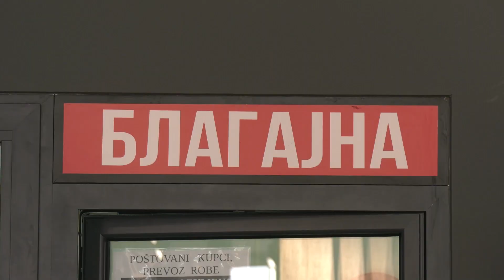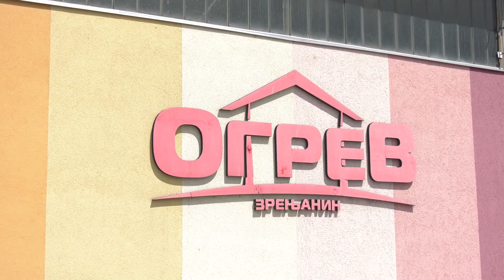Nova nedeljna akcija na stovarištima Ogrev do 11. novembra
Na stovarištima Ogrev danas je počela nova nedeljna akcija koja će trajati do 11. novembra. U narednim minutima pogledajte koji artikli su na sniženju.